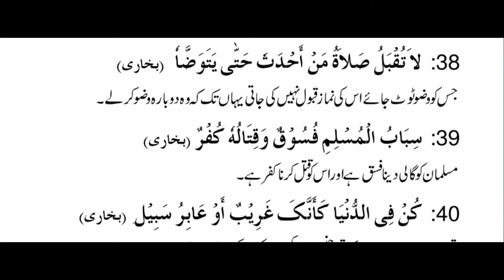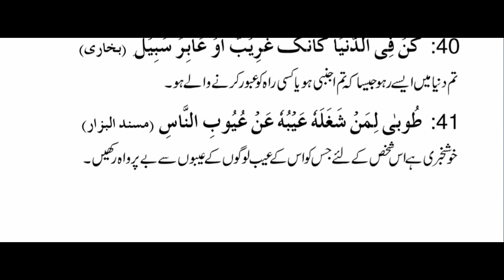Amal ke Batian muntaqeb hadeese Part 4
Amal ke Batian Hadeese Part 4